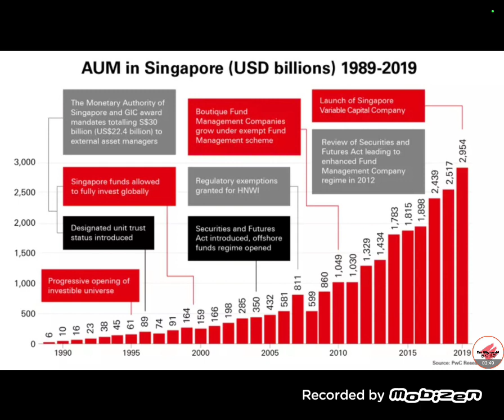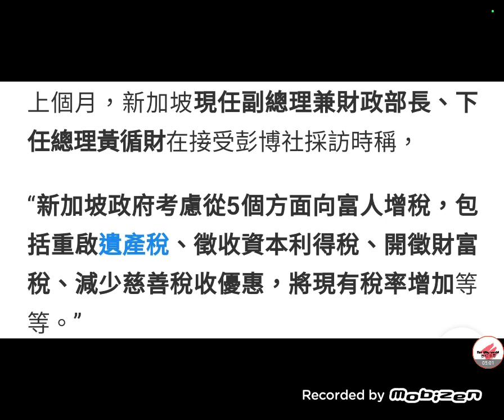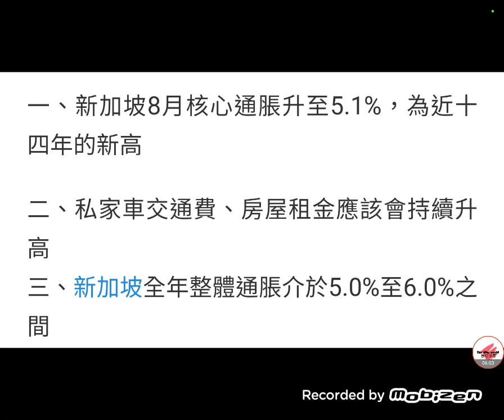新加坡會否取代香港？移民前三大要注意因素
1.高通脹
2.赤字
3.加税

詳細解讀放在patreon